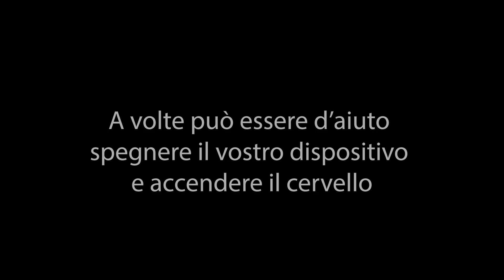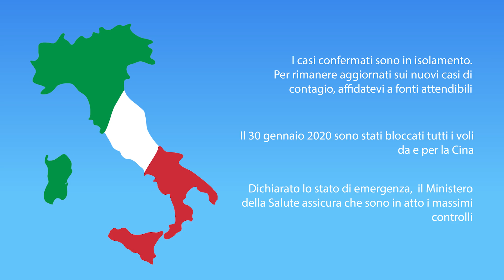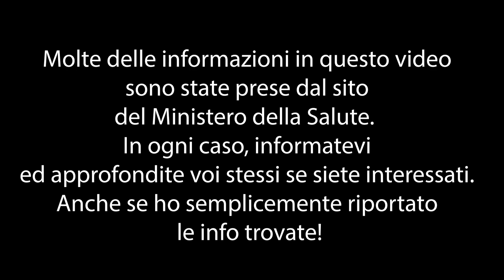CORONAVIRUS: CHE COS'È, SINTOMI E COME SI TRASMETTE - Facciamo chiarezza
Salve ragazzi, visto le ultime notizie e l'argomento importante, voglio cercare di dare informazioni utili, cercando di utilizzare l'ironia per far sì che vi arrivi maggiormente il messaggio. Il 31 dicembre 2019 è stato segnalato un nuovo ceppo di questo virus a Wuhan, in Cina. Molti sono stati i contagiati e purtroppo anche le vittime. Il nuovo Coronavirus Covid-19 ha colpito anche l'Europa e anche la nostra Italia. Proprio in questi giorni al nord Italia (lombardia e Veneto e Piemonte) ci sono stati diversi casi di contagio e ci sono le prime vittime. Perfavore, informatevi da fonti attendibili e rimanete aggiornati, soprattutto se vi trovate nelle zone in pericolo. Grazie

Molte info nel video sono state prese dal sito del Ministero della Salute

Clicca sulla campanella 🔔 per non perdere i miei video!